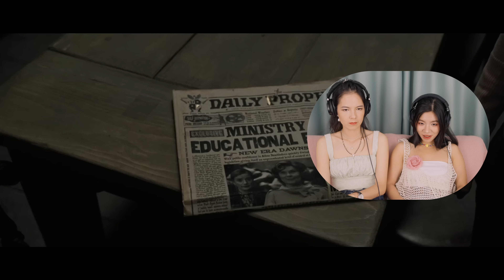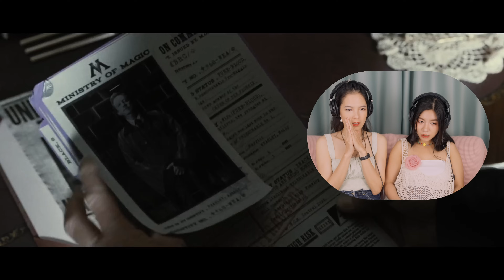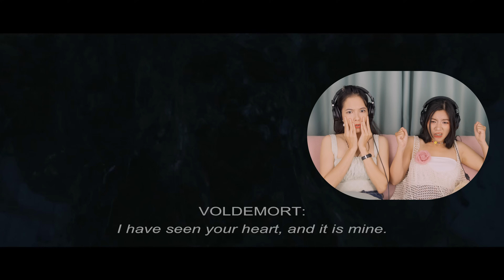Foreign Girls React | Harry Potter and the Deathly Hallows: Part 1 | First Time Watch